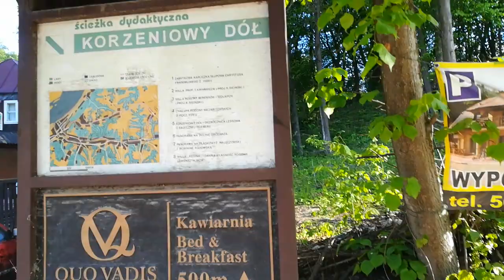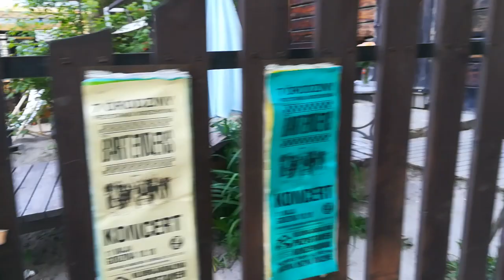Wąwóz Korzeniowy w negatywie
Wąwóz Korzeniowy ( Głębocznica Kobiałki ) uważany jest za najpiękniejszy z kazimierskich wąwozów.Dodatkowo jest pomnikiem przyrody. Zawsze  można tam spotkać turystów.W  ostatnich latach powstał przemysł masowego dowozu turystów do Korzeniowego. Taki stan spowodował dewastację wąwozu w skali dotychczas nie znanej.W rejonie wąwozu postały liczne parkingi.Nikt jednak nie zadbał o toalety. I taki stan rzeczy w zasadzenie  nikomu nie przeszkadza,poza turystami. Na taki stan rzeczy nie reagują władze miasta, przewodnicy turystyczni. Brak toalet obojętne jest   firmom świadczącym  usługi masowego transportu  do  Korzeniowego.